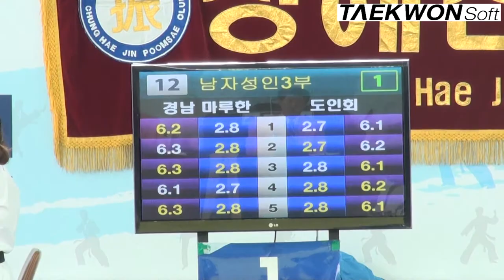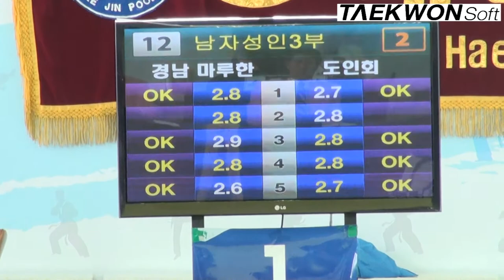2012실업최강전 결승전 남자성인3부 강재홍(경남마루한)vs유정환(도인회)